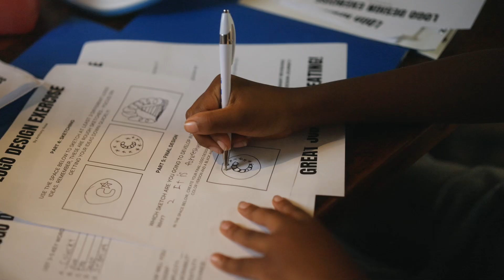CoolxKids ONExDream Summer Camp empowered by Hoka